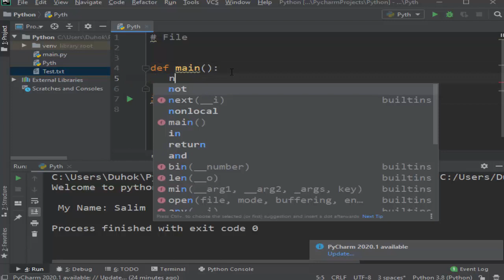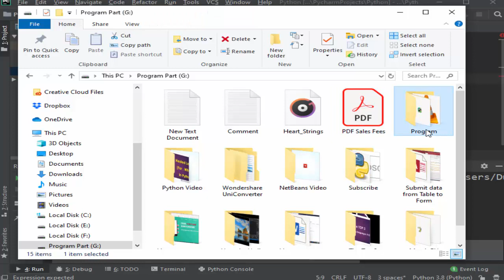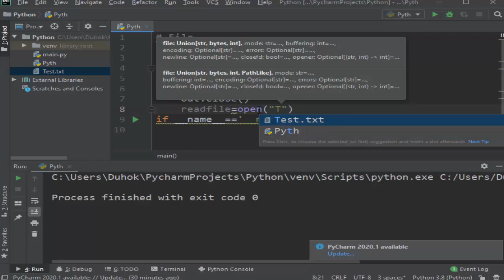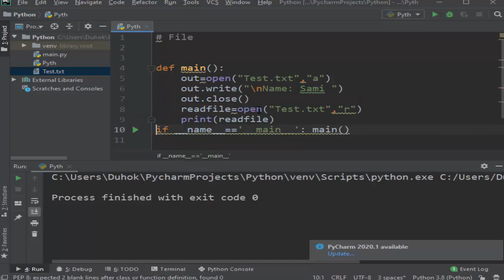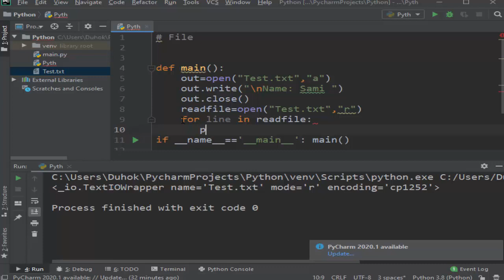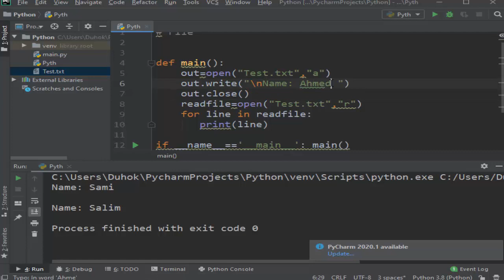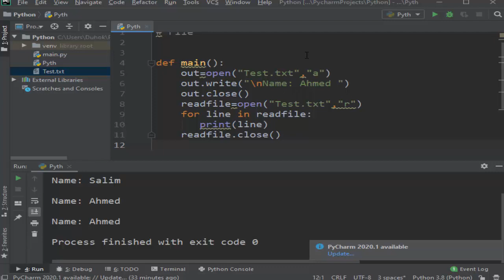Python tutorial for beginners: File object - Writing and Reading to File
In this Python Tutorial, we will be learning how to read and write to files. You will likely come into contact with file objects at some point while using Python, so knowing how to read and write from them is extremely important. We will learn how to read and write from simple text files.